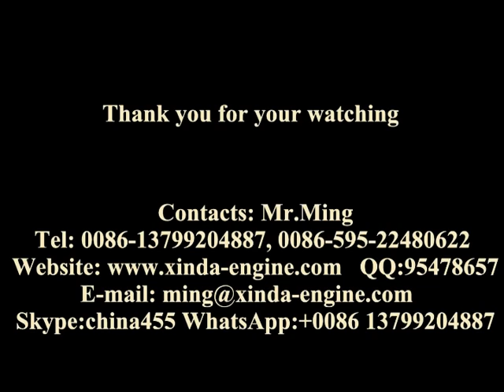Tissue Paper Machinery Professional Manufacturers Quanzhou Equipment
toilet paper machine
napkin paper machine
handkerchief paper machine etc...

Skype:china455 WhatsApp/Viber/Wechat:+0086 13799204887